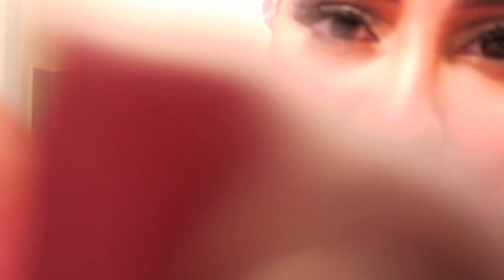NOUVELLE ROUTINE CHEVEUX DE OUF !! | Pousse, Brillance, Douceur... 😍🔥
Je reçois parfois des produits gratuitement dans le but de les tester et de donner mon avis, je n'ai pas été payée pour les tester et je garde ma liberté de parole sur l'avis que j'émets qu'il soit positif ou négatif.

MES TEINTES HABITUELLES :

♡ FOND DE TEINT:
HUDA BEAUTY : Amaretti
GIVENCHY Teint Couture : Y305
SISLEY Sisleÿa : 2.B Linen
NARS Nrlf : Patagonia en hiver et Stromboli en été
ESTEE LAUDER Double Wear Nude : 3W1 Tawny
CHARLOTTE TILBURY : 6 Neutral
ARMANI Maestro : 5.25
ARMANI Luminous Silk : entre 5.25, 5.50 et 6
ARMANI Lasting Silk : 5.5 et 6
NYX Can't stop won't stop : Classic Tan
BEAUTY BLENDER Bounce : 3.30 W/O
DIOR Backstage : 2WO
BY TERRY Cover Expert : 8 en Hiver et 9 en été
MAYBELLINE Fit Me : 128

♡ ANTICERNES:
TARTE - SHAPE TAPE Light Medium en hiver et Medium quand je bronze
TOO FACED - Light Beige
HUDA BEAUTY Overachiever - Cookie dough normalement, et Graham Cracker qui est plus orangé juste quand mes cernes sont trop marquées
NARS : Custard
BY TERRY : 4.5
CHARLOTTE TILBURY : 4
FENTY BEAUTY : Wheat

INFORMATIONS COMPLEMENTAIRES :
Je m'appelle Sofia et j'ai 27 ans ;)

Xoxo my loves ♡